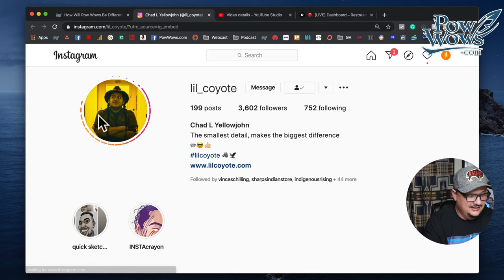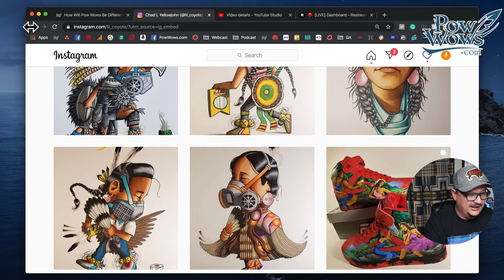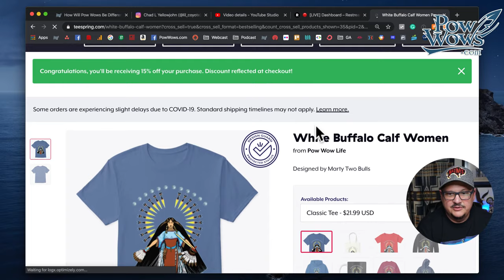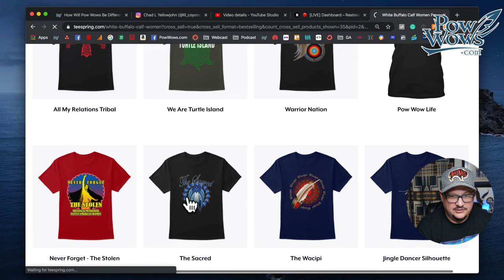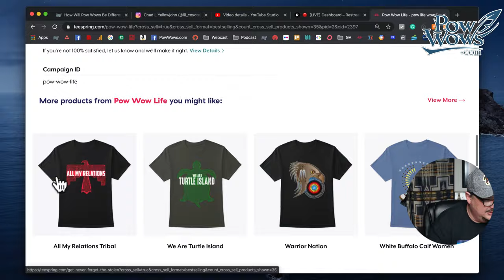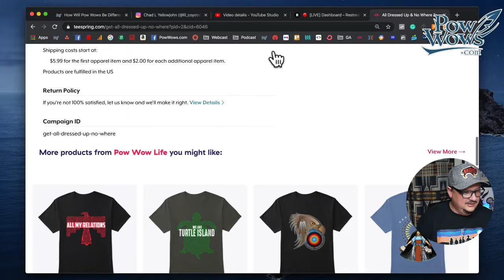How will Pow Wow Change? Pow Wow Chat - April 20, 2020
Pow Wow Chat with Paul G

How will Pow Wow be different?